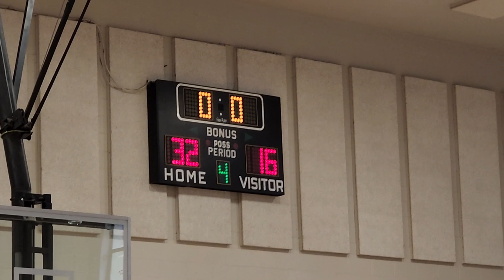6th Grade DC Buckets vs Bayshore - 4th Quarter - 2/25/23